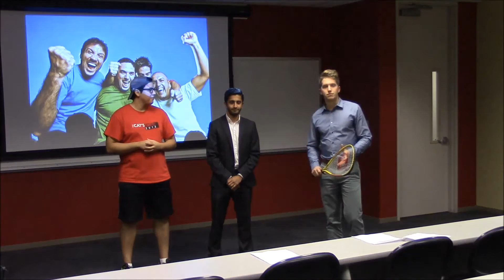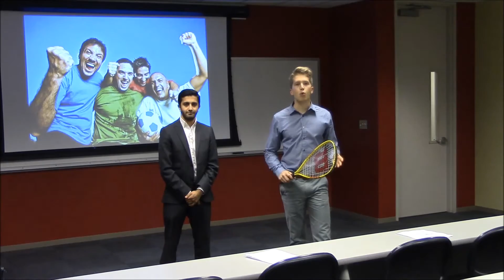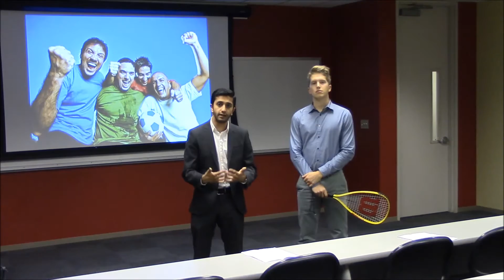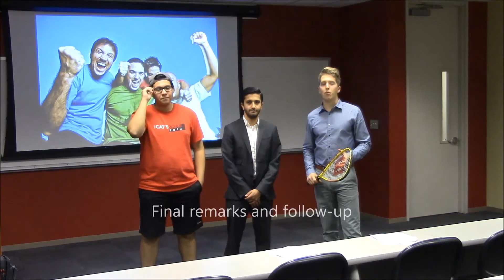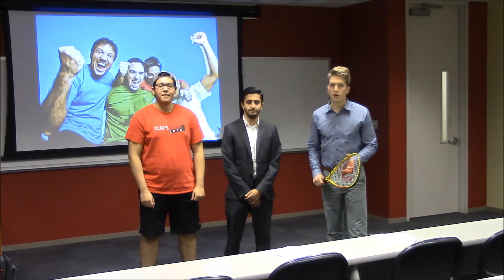Group 88 Marketing Pitch Video